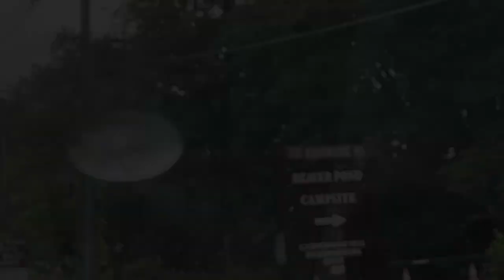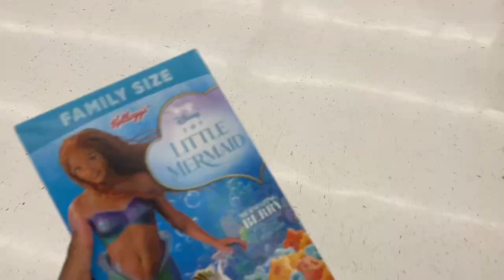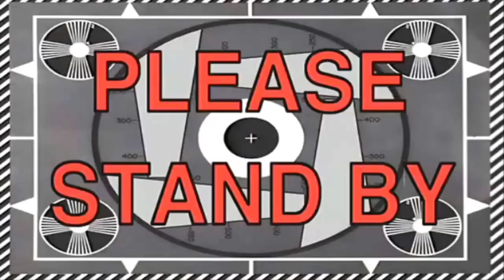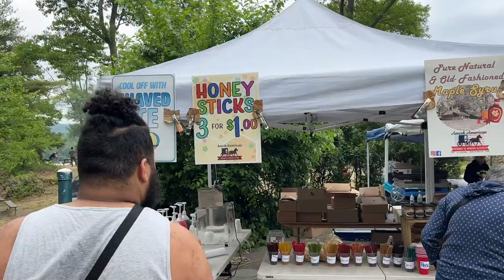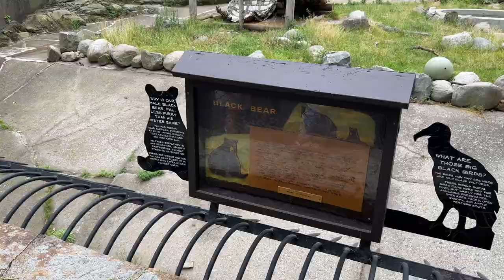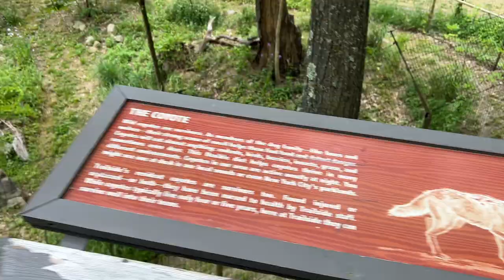CAMPING VLOG (IT RAINED!!)| beaver pond campground, bear mountain, s'mores & more!| Simply Soribel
What is good beautiful people! In today's video, I take you guys along with me as I go camping for the first time ever! From our building a tent in the rain tutorial to the journey we shared, I hope you guys enjoy the vlog and feel as though you guys were there with me! ♡

♡CHAPTERS:
00:00 intro
00:48 on our way to Beaver Pond Campgrounds
03:03 setting up camp
04:43 how to build a tent in the rain
09:21 quick campsite tour
09:52 Walmart Run
12:09 Dinner at TGI Friday's
13:20 Day 2 of Camping
17:09 Bear Mountain State Park & Zoo
21:06 Back at Campsite/Building our fire
25:20 Dinner & S'mores
26:00 outro

» PLACES MENTIONED
- Beaver Pond Campground
- Walmart
- TGI Friday's
- Bear Mountain State Park

» ABOUT ME
It's your girl Soribel and I am just a girl from the Bronx that is enjoying her 20 somethings and has a passion for fashion, traveling, and trying new things!

Today's video is all about camping prep, beaver pond campgrounds, first time camping, camping tips, buying camp gear, camping haul, bear mountain, camping upstate, upstate new york, catskills, camping in catskills, hiking trails, black girl camping, camping in upstate new york, camp diaries, building a tent, vanlife, black girl living in a van, how to build a tent in the rain, camping fails, camp gear, small creators, and more!